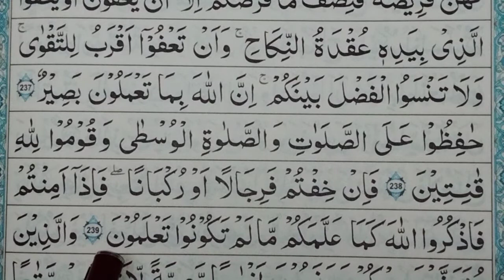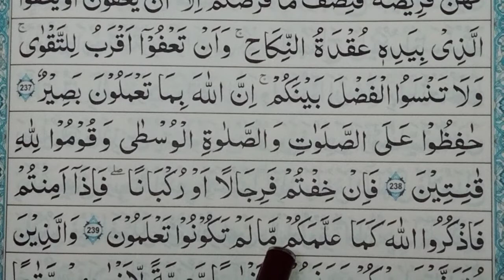ஸுரத்துல் பகரா ஆயத்து 238,239